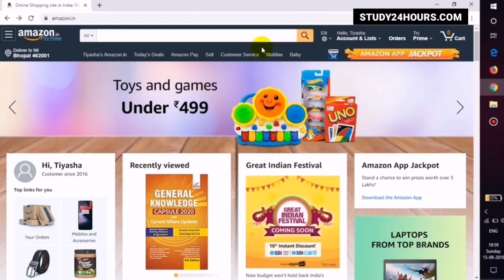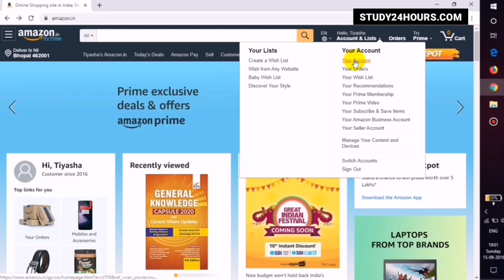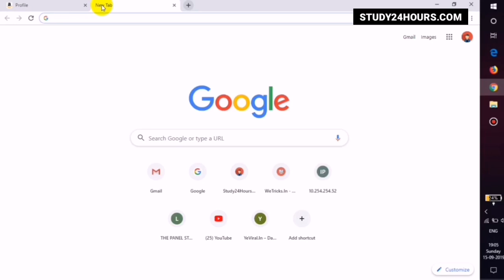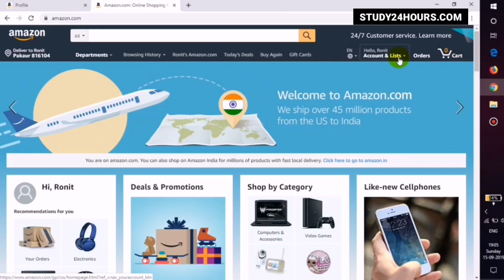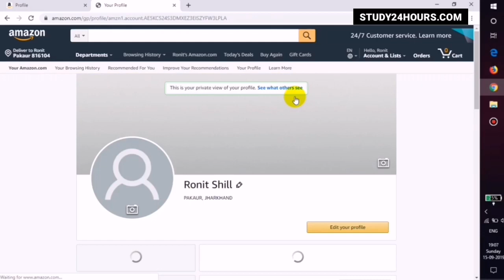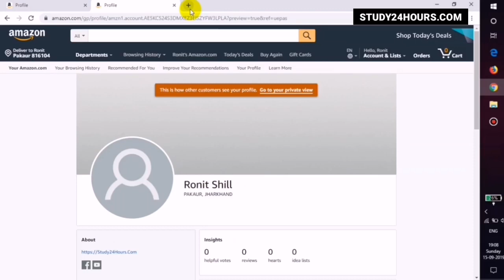How To Get Do Follow Backlinks From Amazon | (YouTube & Blogs Backlinks)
Get Backlinks From Amazon Websites | 100% Free High-Quality Backlinks |(YouTube & Blogs Backlinks)

➤ What Kind Of Jobs Will Be On High Demand By 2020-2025 In India (Top IT Sector Courses For Future)

➤➤➤ How To Copy Blog Post From Other Blogs (100% Legal Method)

Best Blogging Tricks & Hacks, You Can Watch Here 2 Methods On Copying Blog Post From Other Blogs Easily & Quickly.

How To Get Do-Follow Backlink From Amazon.In (India)
How To Get Do-Follow Backlink From Amazon.Com (USA)
How To Get Do-Follow Backlink From Amazon.Ru (Russia)
How To Get Do-Follow Backlink From Amazon.Cn (China)